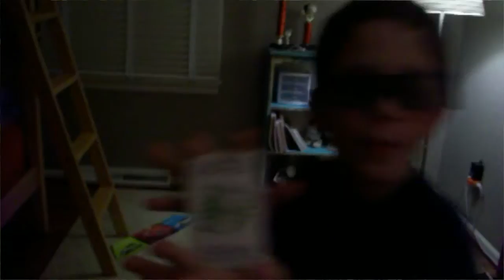Longboard Gloves Cape Town